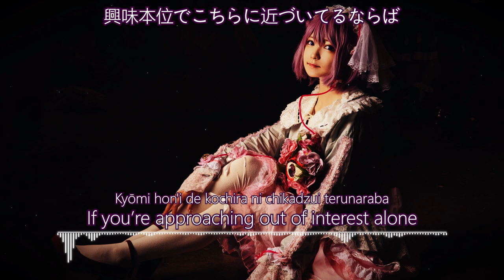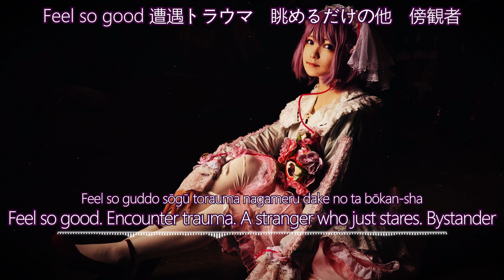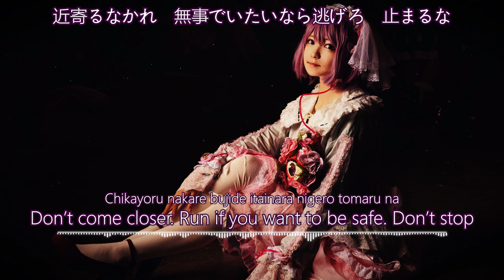【東方Vocal／Rap】 トラウマ「TamaOnSen」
Reupload with subs

👁️Title：トラウマ
👁️Arrangement：Coro, TINY PLANETS
👁️Vocal：Utenkekkou, Rappubito
👁️Lyrics：ｙｔｒ, Utenkekkou, Rappubito
👁️Circle：TamaOnSen / 魂音泉
👁️Album：Labyrinth
👁️Release Date：08/13/2023
👁️Original:
东方地灵殿 ～ Subterranean Animism. ( 少女さとり ～ 3rd eye)
👁️Illustration:

👁️Satori Komeiji's theme